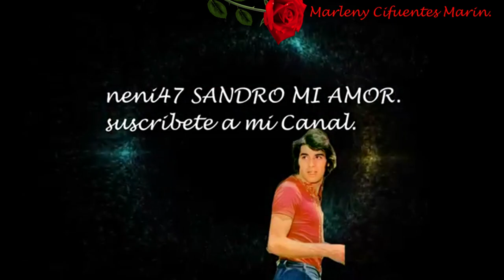SONETO PARA UNA ROSA .SANDRO DE AMÉRICA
Sandro de América...Mi Poeta del Amor.

SONETO PARA UNA ROSA
Para llegar a la rosa, por su tallo comencé,
y a cada avance logrado, espinas me fue clavando,
cada espina fue una historia que a mi me fue desgarrando
la rosa estaba más alto de lo que yo imaginé.

Arrebatar su color "será muy fácil" pensé
pero fallaron mis cálculos, pues cuando me fui acercando
cada pétalo a su antojo el color iba cambiando,
rosa roja, rosa blanca... y allí, me desconcerté.
Aprendí lección muy dura, y así mi vida cambió
cada rosa no es la rosa, aquella que uno soñó,

cada una es una vida... que debemos descubrir.
Cada espina es una daga, y seguro has de sangrar
cada pétalo es un beso que tu herida ha de aliviar,
jamás codicies la rosa... si es que no quieres sufrir!
Canal  neni 47 Sandro Mi Amor.
Gracias.